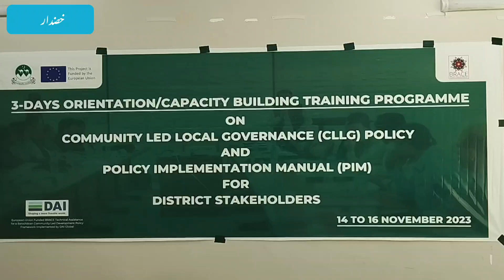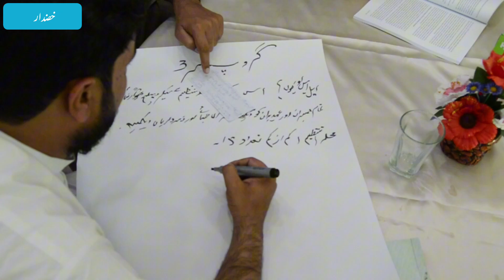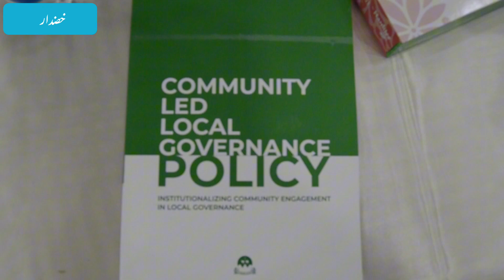BRACE and community led governance